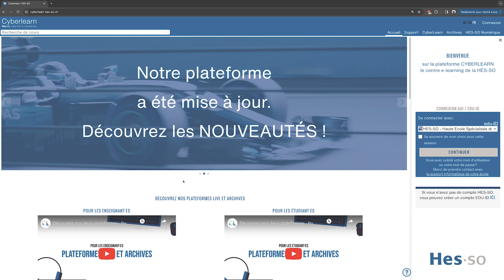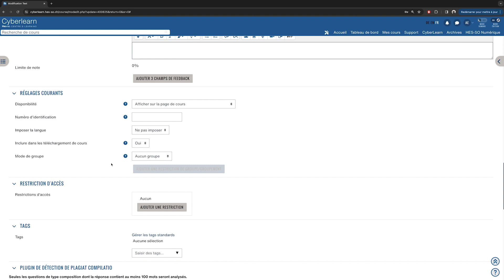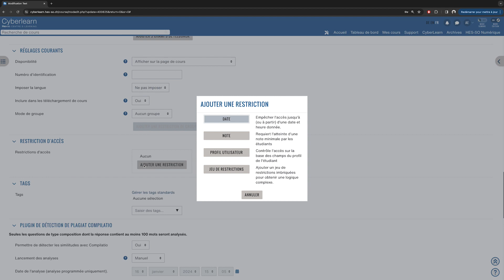Enseignant·es, préparez vos examens !